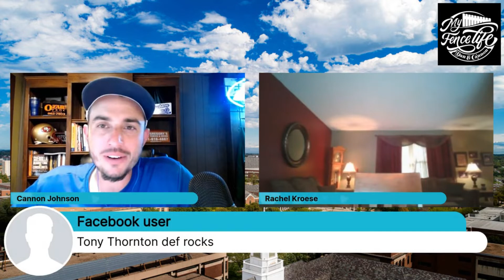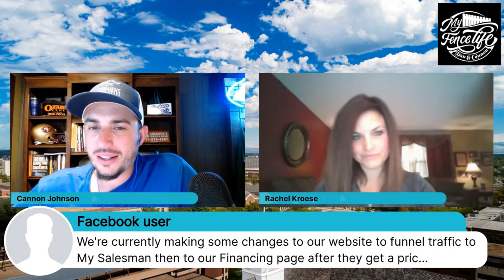Ep. 5 Stop driving to every house for quotes! Pre-qualify customers w/ MysalesMan... KNOW B4 YOU GO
Cannon does a one-on-one with Rachel Kroese of mySalesman which provides accurate fence quoting no matter where you are nor what time of the day!!

mySalesman is a lead qualifying software program for fence companies.  mySalesman attaches to your existing website and allows you to save valuable time and money by “pre-qualifying” your leads.  Not only do you get intel before you meet with your customers on site, but you’re able to give your customers instant feedback within minutes.
2) 👀 for Ozark Fence & Supply
3) CLICK IT
Taking dealers to the next level by partnering to create security solutions.
To learn more about Dan & Cannon AND the Software / Industry Tools they talk about.
⤵️More about your hosts of the show⤵️
Dan Blanc - Fence King

Fence King, the Northshore of New Orleans's leading Wood Privacy & Picket and Aluminum Installers, is the premier fence contractor of Mandeville, Covington, Ponchatoula, Madisonville, Robert, Goodbee, Hammond, and Abita Springs, LA

We’re the Certified Postmaster Plus Contractor for the Northshore of Lake Ponchartrain / New Orleans servicing from I-55 and East to the Mississippi/ Louisiana State Line. Dan Blanc, CEO, and Founder of Fence King is also an instructor of Marketing at the Mr. Fence Academy based out of Evansville, Indiana in 2021
Cannon Johnson - Jackson Fence Company

Jackson Fence Company is West Tennessee’s preferred fencing contractor. We deliver quality fence solutions to Medina, Jackson, Lexington, Brownsville, Dyersburg, and Union City.

We're proud to serve its local community, but also the greater national fencing industry. We are active members of the American Fence Association, Mr. Fence Academy, and we also supply our local market with fencing materials